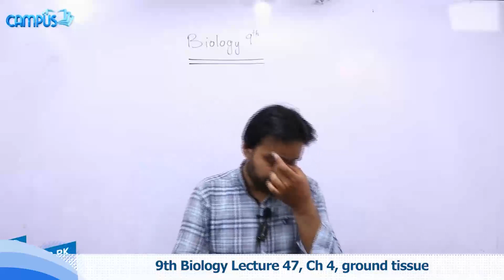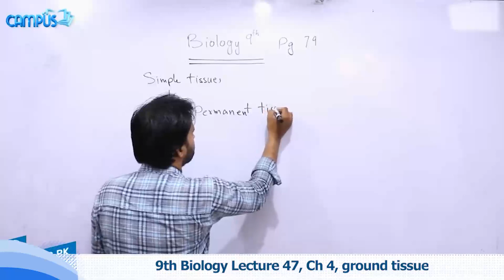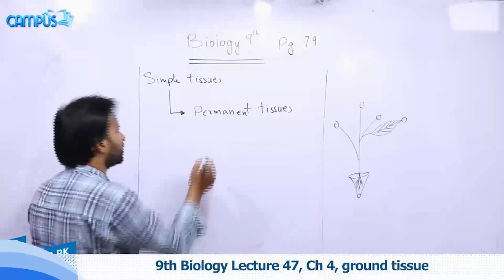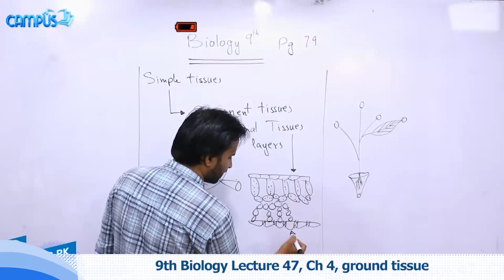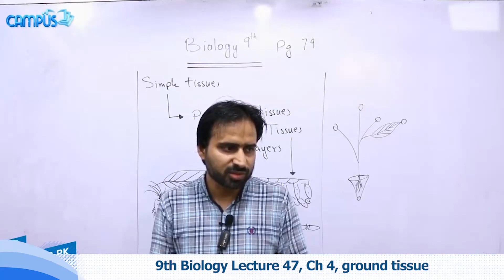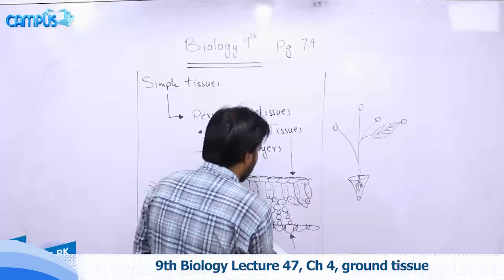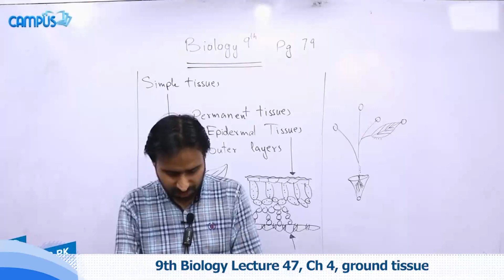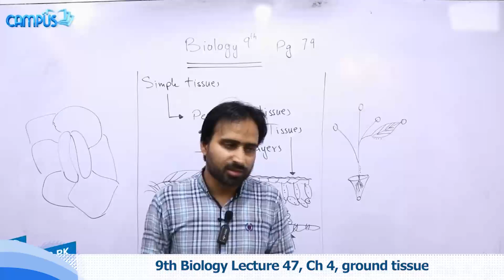9th Biology Ch 4 Ground Tissue - 9th class Biology Ch 4 Ground Tissue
Watch online video lecture on .Ground Tissue. Class 9 by our highly experienced teacher who will guide you on . Ground Tissue. from Biology Book of 9th Class. This video lecture is delivered in Urdu so that you can understand all the concepts very clearly.

Class 9th Biology online lectures are professional recorded by Campus.pk and detailed lectures can be seen

When making use of above page, you’ll find other options like Online MCQ tests for Biology Class 9 which also link with the .Ground Tissue.

So stay smart, stay ahead and keep studying online. Biology is indeed one of the important subjects for Class 9 and we encourage you to ace up your exams by utilizing these online resources that we have created for students for their help. All Biology 9th Class lectures are free of cost.